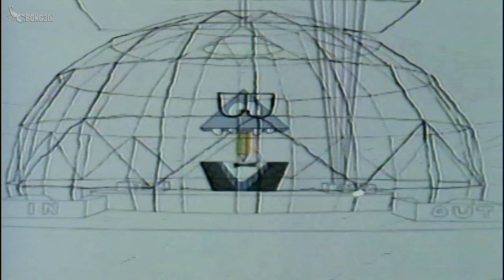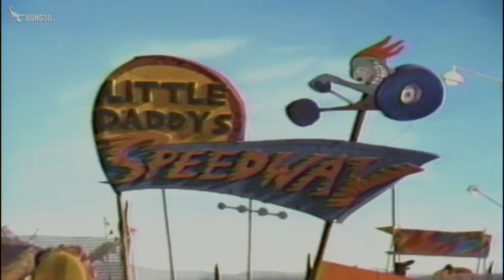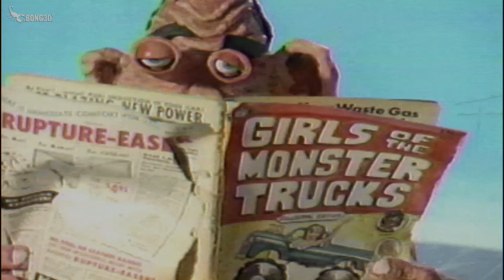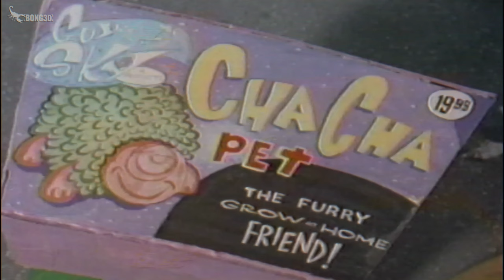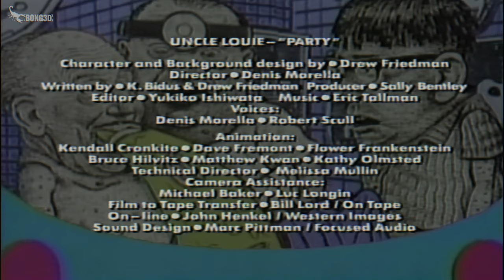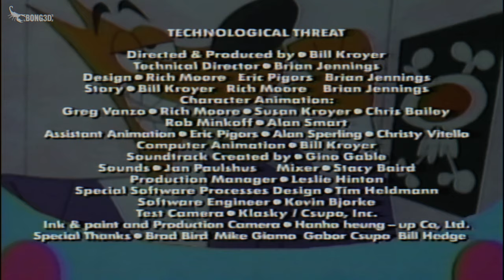Televisión Líquida 🧶 | Programa 3x02 (Esp Auto-Subs.)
Segmentos.
The Day of the Dead Guy
Uncle Louie' Party
Anyway
Technological Threat
Brad Dharma: Psychedelic Detective
Stick Figure Theatre: The Naked Edge (Part 2)
One Less Ant
The Bill and Willis Show

Dirección: Bill Kroyer, Kevin Lofton, Denis Morella
Guión: K. Bidus, Drew Friedman, Brian Jennings